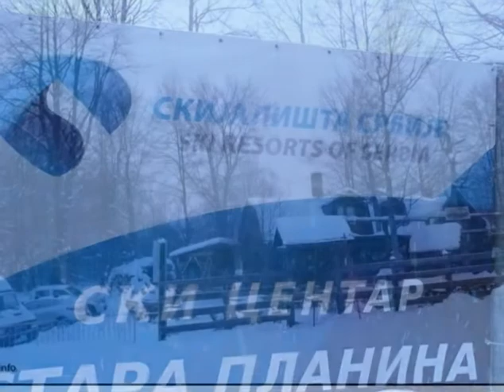Stara planina 21.januar 2016